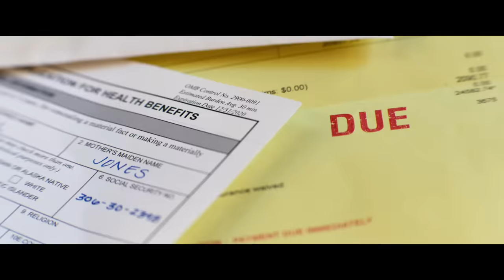AMBULANCE - PLAN DE HUIDA | Tráiler Oficial (Universal Pictures) HD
AMBULANCE - PLAN DE HUIDA se estrena el 13 de Abril Exclusivamente en Cines. Visita la web de Universal Pictures y descubre más de la película

En el transcurso de un día por las calles de Los Ángeles, tres vidas cambiarán para siempre.

En este trepidante thriller del director y productor Michael Bay, el condecorado veterano Will Sharp (el ganador de un Emmy Yahya Abdul-Mateen II, Candyman y Matrix Resurrections) desesperado por conseguir dinero para pagar las facturas médicas de su esposa, le pide ayuda a la única persona a la que sabe que no debería recurrir: su hermano adoptivo Danny (el nominado al Oscar® Jake Gyllenhaal, Zodiac y Spider-Man: Lejos de casa), un carismático delincuente profesional. Este le hace una propuesta: participar en el mayor atraco a un banco de la historia de Los Ángeles, para hacerse con un espectacular botín de 32 millones de dólares. Con la vida de su esposa en juego, Will no puede decir que no.

Pero cuando todo se tuerce en la huida del robo, los hermanos secuestran a la desesperada una ambulancia que lleva a un policía debatiéndose entre la vida y la muerte, y a la increíble técnico de emergencias Cam Thompson (Eiza González, de Fast & Furious: Hobbs & Shaw, Baby Driver) a bordo del vehículo. En una vertiginosa e incansable persecución, Will y Danny deberán huir de un inmenso dispositivo de fuerzas de seguridad desplegado por toda la ciudad, mantener a sus rehenes con vida y, de algún modo, tratar de no matarse mutuamente, todo ello afrontando la huida más espectacular que jamás haya tenido lugar en Los Ángeles.

AMBULANCE - PLAN DE HUIDA está producida por Michael Bay, p.g.a., Bradley J. Fischer, p.g.a. (Zodiac, Shutter Island) para New Republic Pictures, James Vanderbilt (Zodiac, la película de 2022 Scream) y William Sherak (Noche de bodas, la película de 2022 Scream) para Project X, además del nominado al Oscar® Ian Bryce (la saga Transformers, Salvar al soldado Ryan).

El guion es de Chris Fedak (las series Prodigal Son y Chuck), basado en la historia original y el guion para el thriller danés Ambulancen, de Laurits Munch-Petersen y Lars Andreas Pedersen.

GÉNERO: Thriller
REPARTO: Jake Gyllenhaal, Yahya Abdul-Mateen II, Eiza González
GUION DE: Chris Fedak, basado en la historia original y el guion de la película danesa de 2005 Ambulancen, de Laurits Munch-Petersen y Lars Andreas Pedersen
DIRIGIDA POR: Michael Bay
PRODUCIDA POR: Michael Bay, Bradley J. Fischer, James Vanderbilt, William Sherak, Ian Bryce